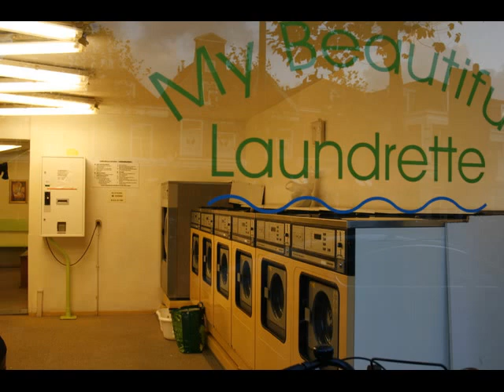Houtman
Dis is het leven van mijnheer Houtman